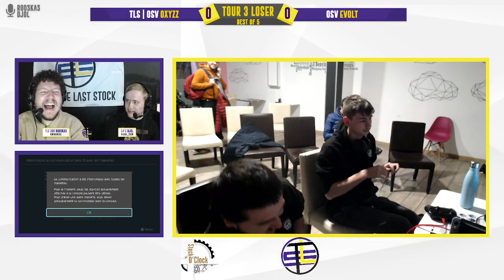Stock o'Clock #36 - CeBonVieuxPoring (Pac-Man) vs Guimodas (Olimar, Pit) - Winners Semi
Stock o'Clock #36
6 avril 2023
10 Boulevard d'Arcole, Toulouse (France)